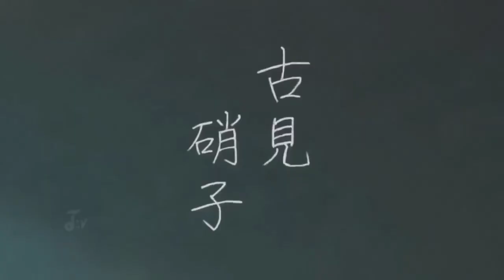komi-san [AMV] edit